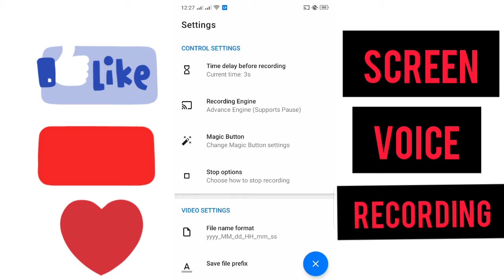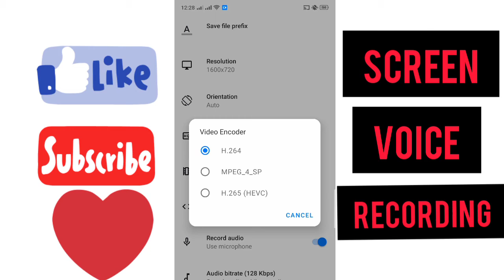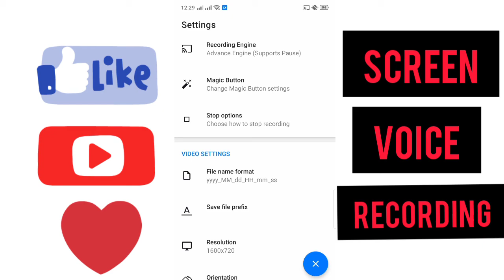screen Recording or internally voice recording mobile ma kar na ka tarika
[11/29, 5:37 PM] Malik Khalil: I hope you like this video this video is related about game how to playing game it video provide you fun entertainment and knowledge about game I hope like this video this video is very real and provide you information about game
[11/29, 5:39 PM] Malik Khalil: I hope you fine you see me video this video name available below 😅